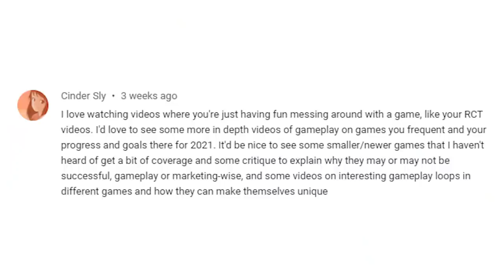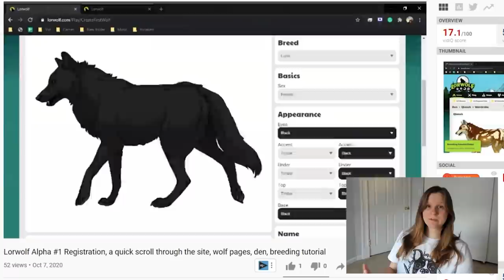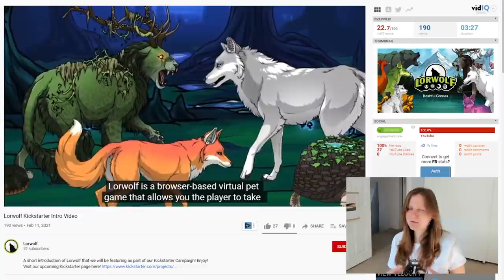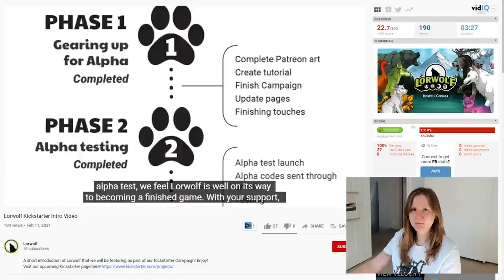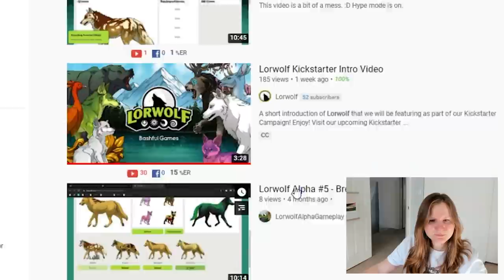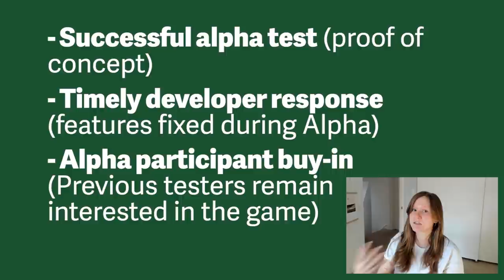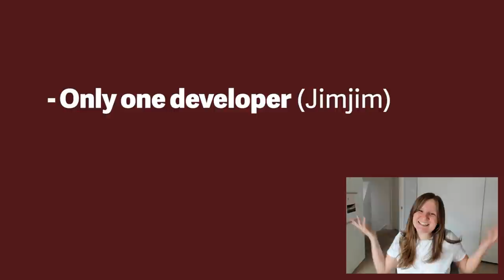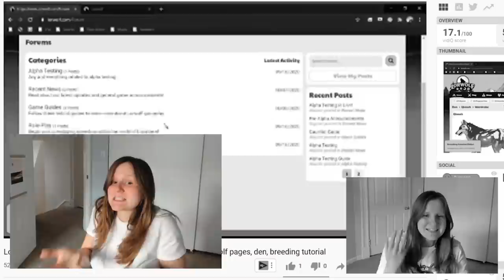Let's talk about this new wolf simulator on Kickstarter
Here we go again with another virtual pet game on Kickstarter! This time it's a wolf game called Lorwolf.

May I introduce you to this chic table of contents?
00:00 - 01:01 Introduction
01:01 - 05:51 What is Lorwolf?
05:52 - 08:10 Kickstarter Breakdown
08:11 - 13:28 Kickstarter Video Play by Play
13:29 - 16:25 Rant about Un-Optimized YouTube Channels
16:26 - 19:01 Development Timeline
19:02 - 25:04 Green Flags, Red Flags
25:05 - 28:56 Conclusion

What is Lorwolf and should we Kickstarter back it? How is this any different from the last video I uploaded? This game takes pages directly out of Flight Rising and Lioden's books. The Kickstarter launches March 1st, 2021. Check it out here:

Adventure through the chaotic lands of Loria in this virtual pet game. Collect, breed, and explore with your very own wolf pack!